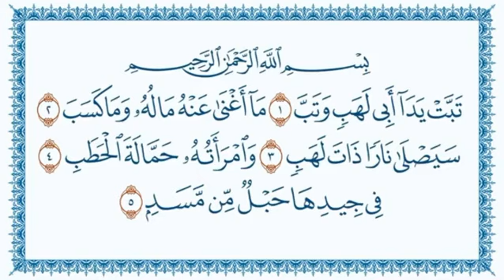111 - سورة المسد للقارئ _قاسم شبلي